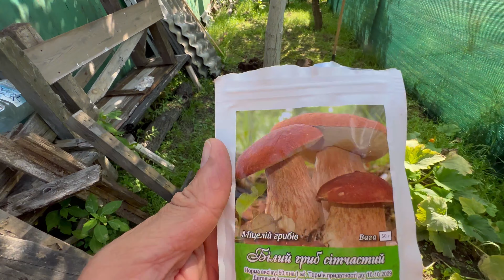ДОм из ПЕНОПЛЭКСА , Делим на комнаты и белые грибы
За сегодня успели сделать немного фундамента, стены основной и начали делать стенку которая разделит на комнаты. Межкомнатные стены будут из 50 мм пеноплэкса.